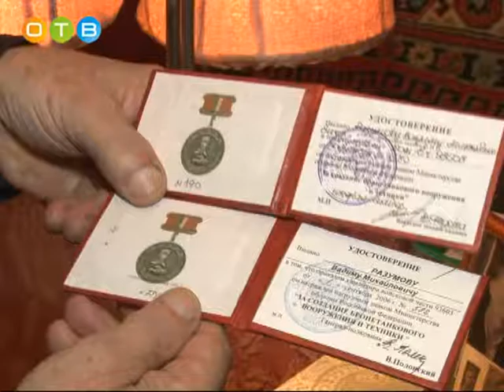Ветеран из Кубинки вспоминает годы войны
Битва за Москву, длившаяся с 30 сентября 1941 года по 30 марта 42-го, в истории Великой Отечественной войны стала одной из самых масштабных и кровопролитных. В этом году исполняется 75 лет с начала оборонительного периода. Мы продолжаем знакомить вас с героями битвы, а также людьми, которые имеют непосредственное отношение к обороне столицы. Все они - жители Одинцовского района. Сегодня своими воспоминаниями поделится Вадим Разумов, человек уникальный своей биографией и отношением к жизни.